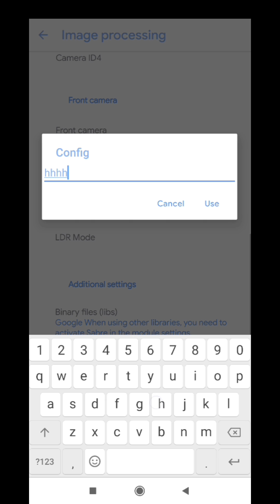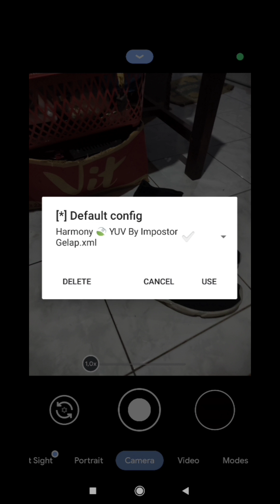cara ekstrak config gcam, cara menggunakan config gcam & mengatasi gcam freez